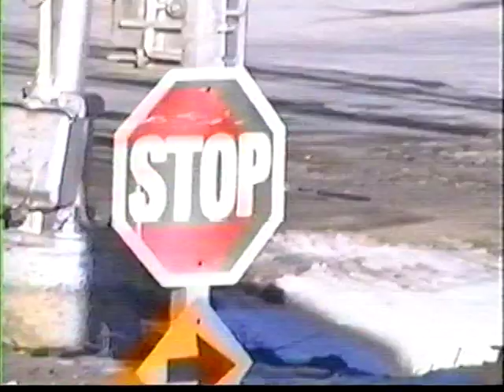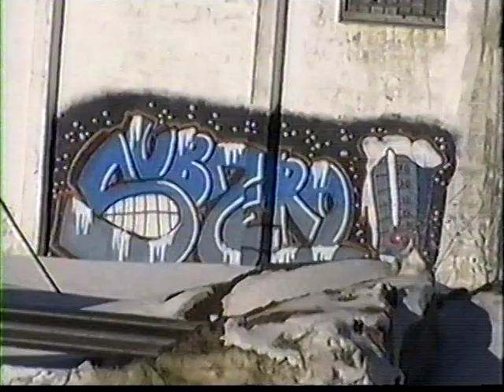A Day on the CSX St Lawrence Sub...3-9-2014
Train Q153 with CSX 5937 a Ex NYSW B40-8 heading south bound in Lacona NY with 19 cars. Train Q153 meets Q152 in Pulaski NY. Q152 Has CSX 5387 a ES44DC leading 44 cars north bound. Train is then in Lacona NY. And last we have the Q621 with 45 cars north bound in Lacona NY.